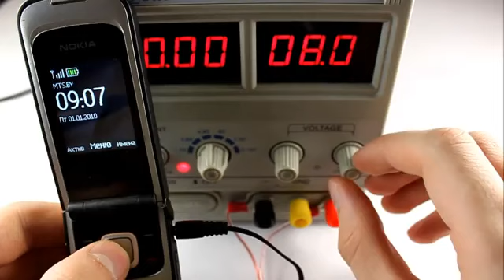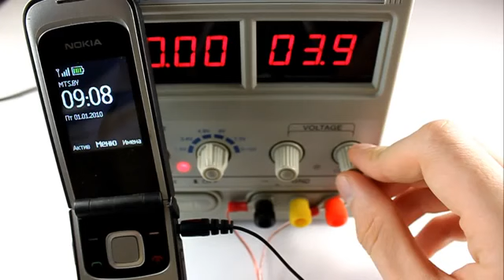Nokia 2720. Тест на изменение напряжения зарядки447